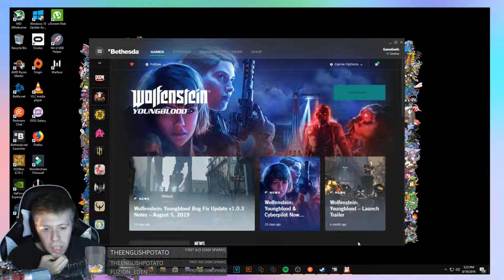YoungbloodsFinal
00:00 Intro
05:00 Body
10:00 Middle/End
15:00 Long Video Huh We Have a discord did you know that?
Gamer Collective - My Discord

Get 10$ off your next groceries and have them sent to you!
IHAUSER151139 at check out

You can help me eat food, and get food for yourself with Blue Apron!